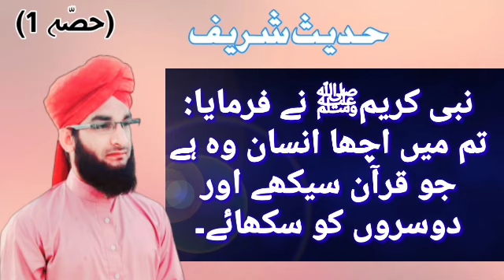Hadees Shareef (Part 1) By Allama Syed Shahbaz Ali Sabri Kazmi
🌹 Assalamu Alaikum🌹

Ap Sab log Is Video Ko Suniye
 And like kariye

And sab ko share kariye

Join For Islamic Knowledge
(Sabri Islamic Research)
Founder Munazire Islam
Allama Syed Shahbaz Ali Sabri
Islamic Researcher & Scholar
( Aalim Jamia Nizamia )
Hyderabad Deccan